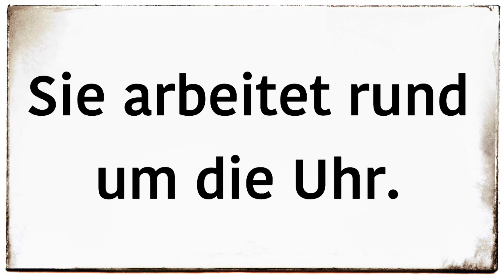expresión en alemán - rund um die Uhr